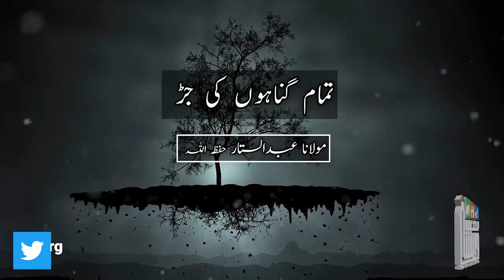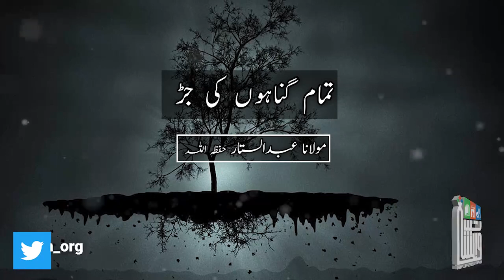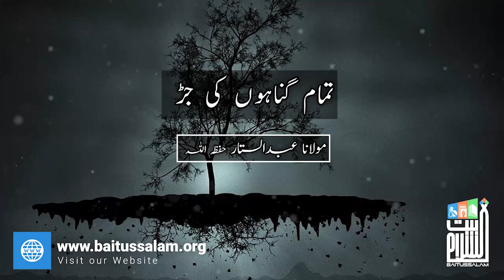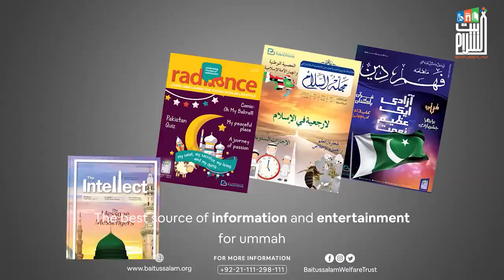Tamam gunahon ki jer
"تمام گناہوں کی جڑ"

"The root of all sins"

Baitussalam Twitter:
Twitter.com/Baitussalam_org

Baitussalam Instagram:
Instagram.com/Baitussalamwelfaretrust

Baitussalam Vimeo Channel:
Vimeo.com/Baitussalam